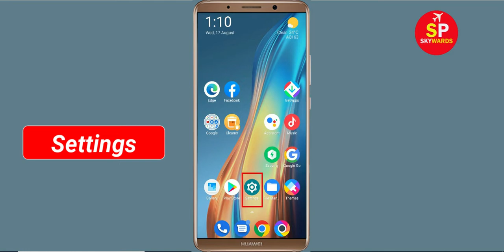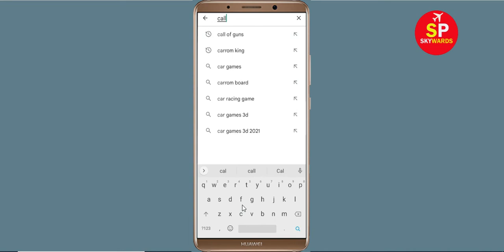How To Fix Call of Guns App Keeps Crashing Problem Android & Ios - Call of Guns App Crash Error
How To Fix Call of Guns App Keeps Crashing Problem Android - Call of Guns App Crash Error

Hello Friends today, In this video tutorial i will show you how to fix How To Fix Call of Guns App Call of Guns, Fix Call of Guns App Retry Problem Problem Android & Ios - Call of Guns App Crash Issue. If you are facing same problem in your android mobile phone then it will help you to get rid of this problem.